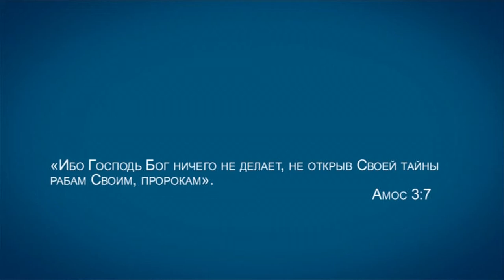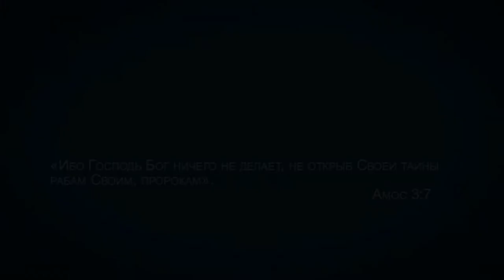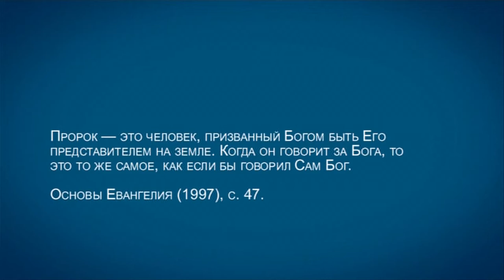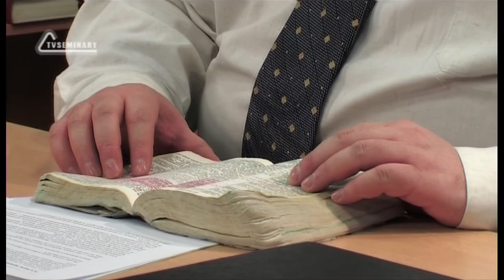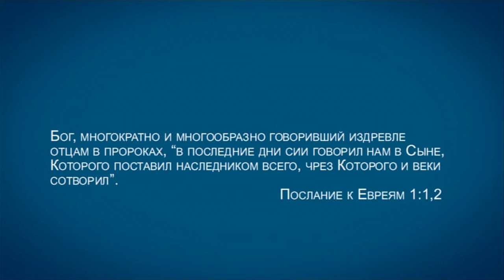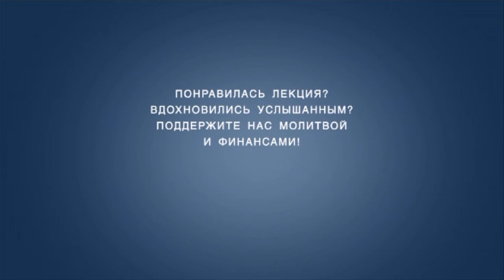TVS A201 Rus 56. Мормоны: основные сведения. Роль пророка. Критика учения.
Наличие живого пророка мормоны считают еще одним признаком истинной церкви. В настоящее время церковь СПД официально признает титул "пророка", власть которого в иерархии церкви СПД очень велика. В заключительном фрагменте лекции "Мормоны - основные сведения" преподаватель Дмитрий Розет предлагает критический взгляд на учение о существовании пророков, подобных пророкам СПД. Он обращает внимание на то, что высказывания пророков церкви СПД часто противоречили друг другу, а пророчества не сбывались.